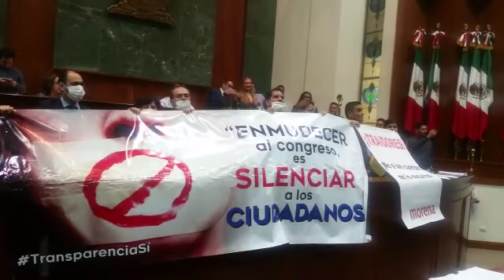Diputados del PAN y Morena protestan contra reformas a fiscalización de cuentas públicas